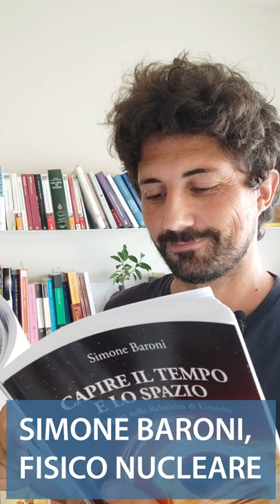Al mare si invecchia meno